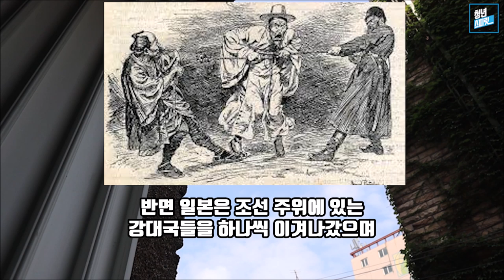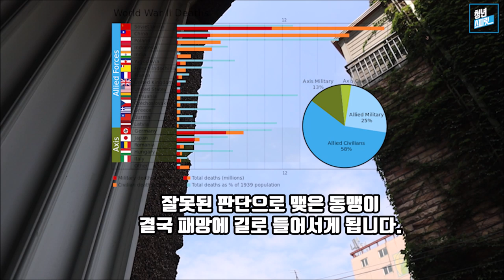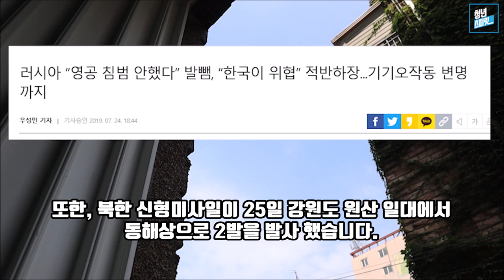세계최고의 강대국은 내편으로 만들자 (feat.일본외교)